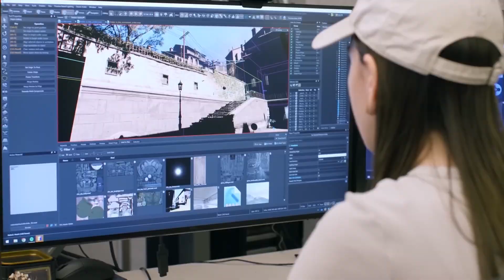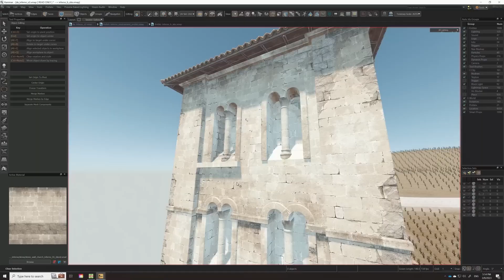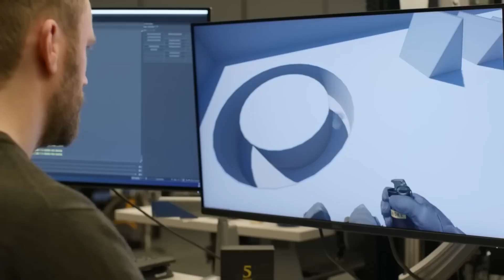Counter-Strike 2 EVERYTHING you need to know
What if I told you that today we're talking about Hellblade 2 shaping up to be an extraordinary game that will push the boundaries of facial animation, Counter-Strike 2 is no longer just a rumor, Valve has confirmed the highly anticipated sequel with exciting new features and improvements, Redfall, the upcoming game from Arkane Studios, was initially planned for release on both Xbox and PlayStation 5, Diablo 4  one of the most anticipated game sequels of recent times, appears that PC players will have to miss out on one of the game's most popular features: couch co-op and Mighty Doom, the adorable top-down shooter game inspired by Doom Eternal's collectible toys, is now available globally on mobile devices.

⏱️Timestamps:👇
0:00  – Intro
0:25  – Counter-Strike 2 Coming in the Summer  of 2023
3:59  – Hellblade 2 Will Push The Boundaries Of Facial Animation
6:51  – Redfall Was  Planned To Release On PS5 But Xbox Said No
9:12  – Diablo 4 Won't Have Couch Co-Op On PC
11:43  – Cutest Doom Game Ever Is Now Available
12:10  – End